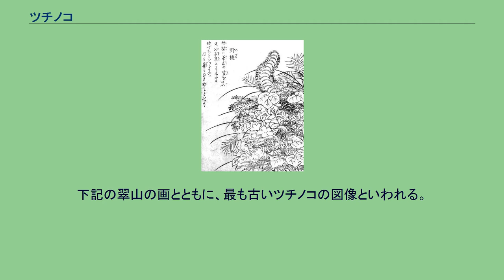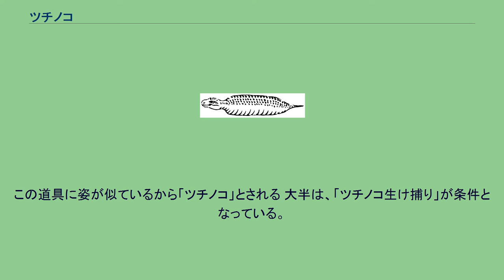ツチノコ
立ち上がるツチノコの模型 『コレクト倶楽部』（味覚糖、2002年）より ツチノコ（槌の子）は、日本に生息すると言い伝えられている未確認動物（UMA）のひとつ。
横槌に似た形態の、胴が太いヘビと形容される。
北海道と南西諸島を除く日本全国で“目撃例”があるとされる。
井出道貞『信濃奇勝録』（1834年脱稿1886年出版）に描かれた「野槌」。
下記の翠山の画とともに、最も古いツチノコの図像といわれる。
畔田翠山『野山草木通志』に描かれた「野槌」 ツチノコという名称は元々京都府、三重県、奈良県、四国北部などで用いられていた方言であった。
わら打ち仕事や砧（布を柔らかくするために、槌で打つ作業）の際に用いる叩き道具「横槌」に、この生物の形状が似ている、とされることにちなむ。
東北地方ではバチヘビとも呼ばれ、ほかにもノヅチ、タテクリカエシ、ツチンボ、ツチヘビ、土転びなど日本全国で約40種の呼称があり、ノヅチと土転びは別の妖怪として独立している例もある。
『和漢三才図会』の「野槌蛇」（1712年ごろ） 『今昔画図続百鬼』の「野槌」（鳥山石燕, 1779年） 横槌。
この道具に姿が似ているから「ツチノコ」とされる 大半は、「ツチノコ生け捕り」が条件となっている。
なお、現在も賞金が継続されているかは不明である。
ヒガシアオジタトカゲ